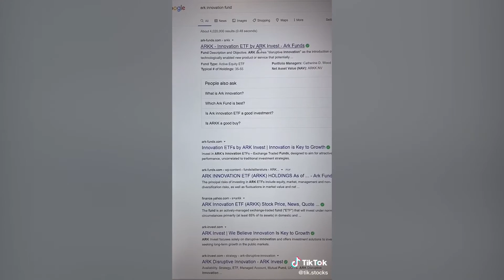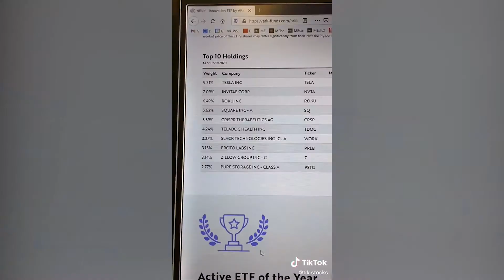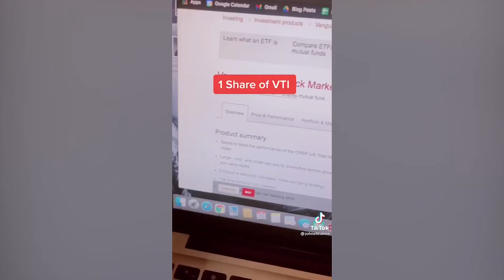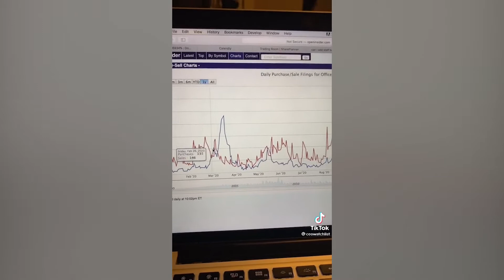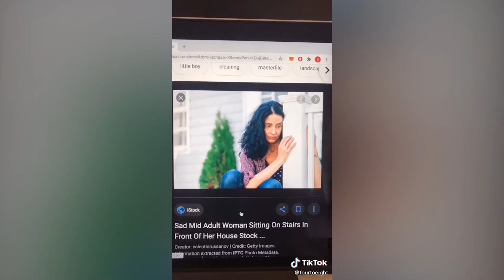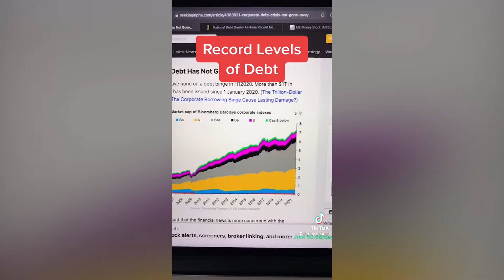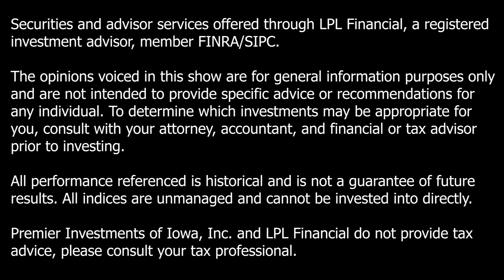Be A Millionaire in One Year? | Behind the Wealth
Personal Finance videos on TikTok have billions of views - but is the advice you find on the app worth taking? On this week's episode Roger and Elias look at some of the top Personal Finance videos on everything from picking stocks, buying houses, and becoming a millionaire and share their thoughts on the financial advice.

Hosted By: Roger Abel
Co-Host: Elias Randel
Produced By: Molly Nordlocken

The opinions voiced in this show are for general information only and are not intended to provide specific advice or recommendations for any individual. To determine which investments may be appropriate for you, consult with your attorney, accountant, and financial advisor or tax advisor prior to investing.

All performance referenced is historical and is not a guarantee of future results. All indices are unmanaged and cannot be invested into directly.
Premier Investments of Iowa, Inc. and LPL Financial do not provide tax advice, please consult your tax professional.